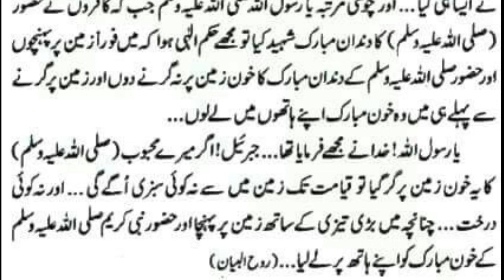JIBREEL A.S KI RAFTAAR KA WAQIA | RUKN AL ISLAM